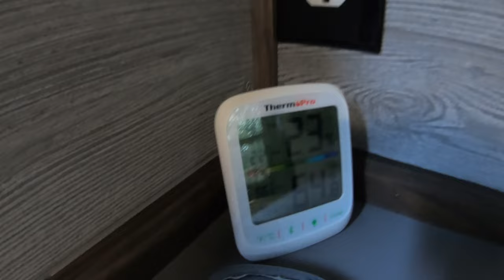First trip with my DIY camper in 20 degree temps!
First trip out with the camper! Just wanted to test out the road worthiness of it and make sure it’s safe for travels before we bring along the whole family. Turned out great and very pleased with the final outcome.